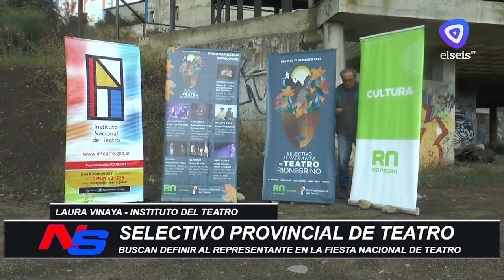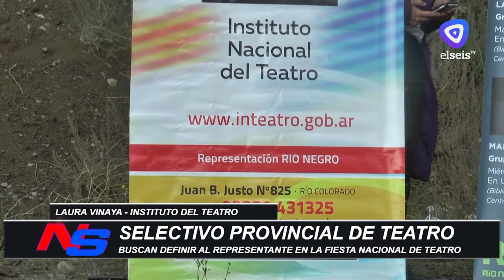Comenzó el Selectivo Provincial de Teatro en Río Negro